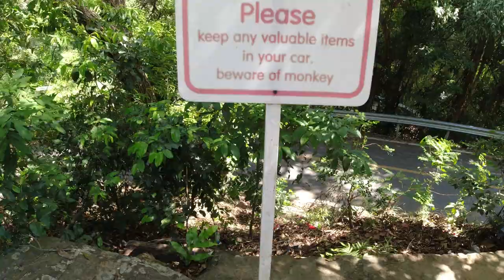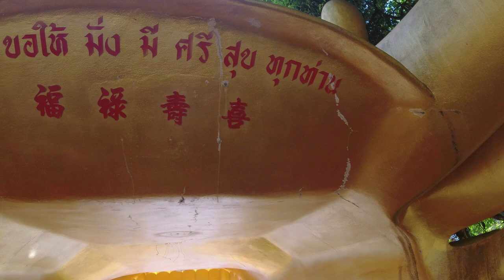Hat Yai, Thailand - Temples And Hiking 🇹🇭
Today we go for a hike and check out some temples outside of Hat Yai, Thailand. Below are Google Maps links to where I went 🇹🇭

Everyone is always welcome to hang out and watch for free! All your support would go towards making cooler videos!

I sell my Original Art and Travel Photography prints. I use a few different sites to put myself out there and to have different options for products. You can get some cool merch while supporting my channel:

"Soul Temple" by Christoffer Moe Ditlevesn
"Deep Blue Delta Sinus" by Ookean
"Halcyon Daydream" by Ookean
"New Mantra" by Joesph Beg